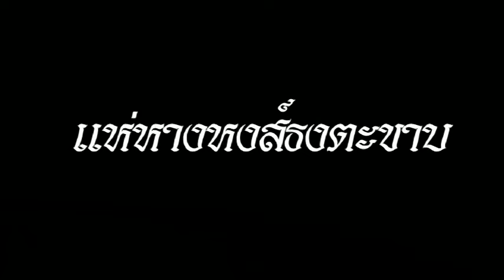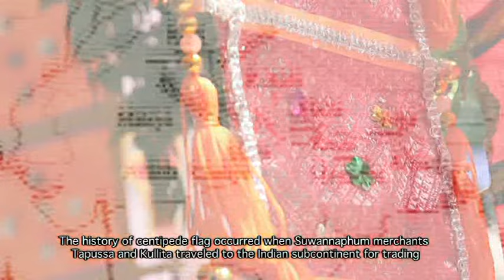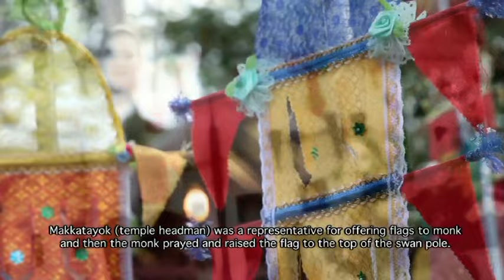แห่หางหงษ์ธงตะขาบ